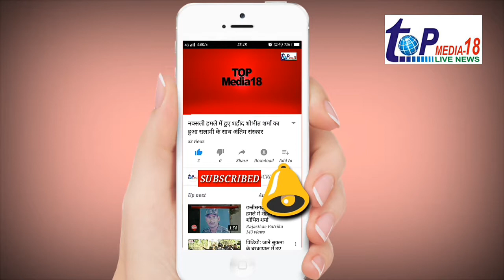मिशन क्राइम फ्री फाउंडेशन के राष्ट्रीय अध्यक्ष जी से खास बातचीत की हमारे top media 18 के ब्यूरो भवें